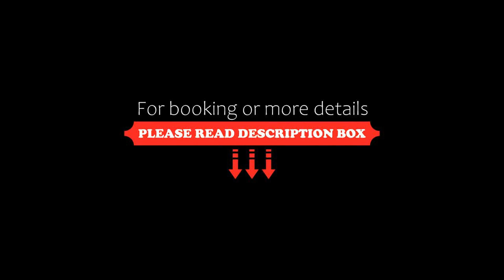Vienna House Easy Leipzig City, Leipzig, Germany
About Property:
You're eligible for a Genius discount at Vienna House Easy Leipzig City! To save at this property, all you have to do is sign in.
This hotel is situated in the heart of Leipzig, a 2-minute walk from Leipzig Main Station. Vienna House Easy Leipzig City offers free high-speed WiFi, a mobile concierge and a gym overlooking the city.
Newly opening in summer 2018, Vienna House Easy Leipzig City features contempo...
Property Type: Hotel
Address: Goethestrasse 11, Mitte, 04109 Leipzig, Germany
Searching For
1. Vienna House Easy Leipzig City - Leipzig - Germany
2. Vienna House Easy Leipzig City - Leipzig - Germany Address
3. Vienna House Easy Leipzig City - Leipzig - Germany Rooms
4. Vienna House Easy Leipzig City - Leipzig - Germany Amenities
5. Vienna House Easy Leipzig City - Leipzig - Germany Offers and Deals
Audio Credit:
Track Title: Reasons To Hope
Artist: Reed Mathis